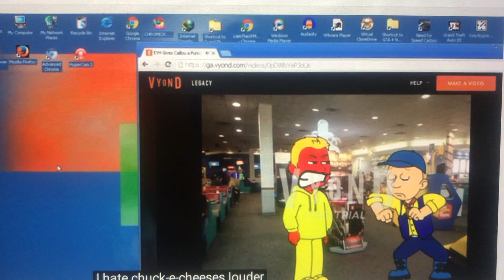Evil yellow horse clip